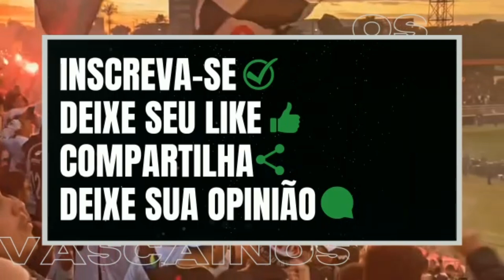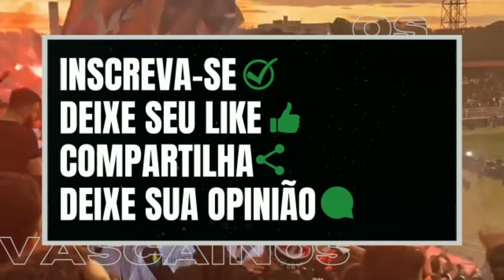ACABOU A ESPERA! VASCO ESTRÉIA HOJE CONTRA O ATLETICO NO MINEIRAO. SAIBA TUDO AQUI!!!!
Vasco noticiasdovasco futebol ⚠️SEJA MEMBRO PIX DO CANAL 20,00 1 PAGAMENTO POR ANO= GRUPO DE WPP, SORTEIO DE PREMIOS E PARTICIPAÇÃO EM LIVES. ⚠️ENTRE NA COMUNIDADE GRÁTIS DO CANAL NO WPP ⚠️INSCREVA-SE NO CANAL OS VASCAÍNOS: / osvascaínos ✅TIKTOK ✅TIKTOK ✅ INSTAGRAM ✅ INSTAGRAM ✅ INSTAGRAM ⚠️ SEJA MEMBRO DO CANAL ⚠️INSCREVA-SE NO CANAL OS VASCAÍNOS: / osvascaínos ** /+/ ** 🎯 e-mail de contato do canal para anúncios e parcerias: * /+/ ** ● CONTRATAÇÕES, REFORÇOS, DISPENSA DE JOGADORES E PATROCÍNIO PRO VASCO EM 2023 ● Últimas Notícias do Vasco da Gama ● Informações do Vasco da Gama ● Novidades do Vasco da Gama ● Canal Mario Coelho Vasco ● VIRE MEMBRO DO CANAL ** /+/ ** osvascainos Vasco futebol copa do Brasil